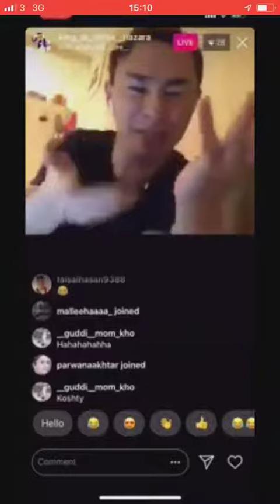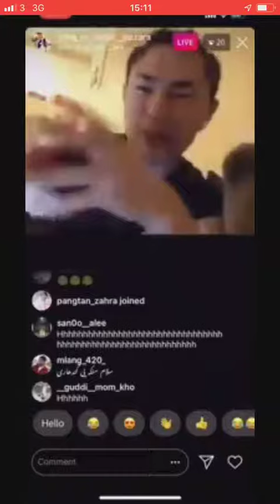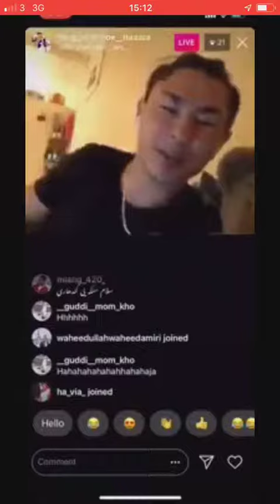پشتو حرف زدن بچه هزارگی با دختر پشتو زبان 😂😂🤣🤣😂😂😅